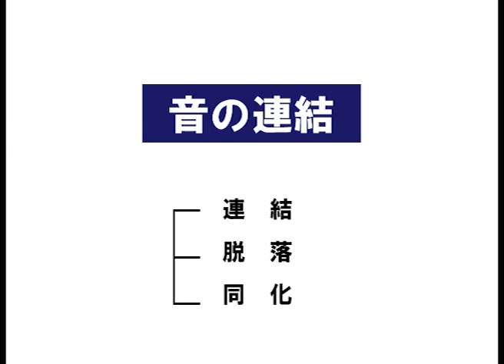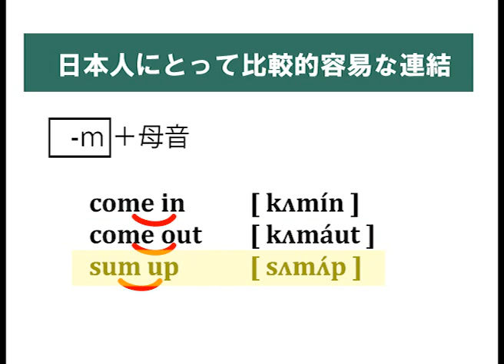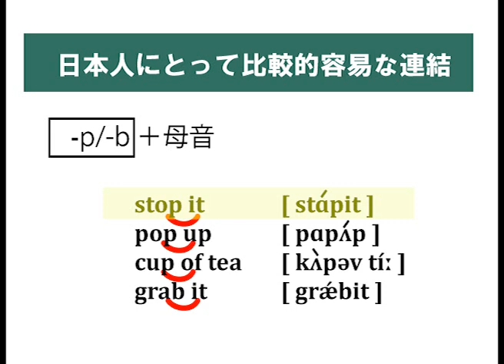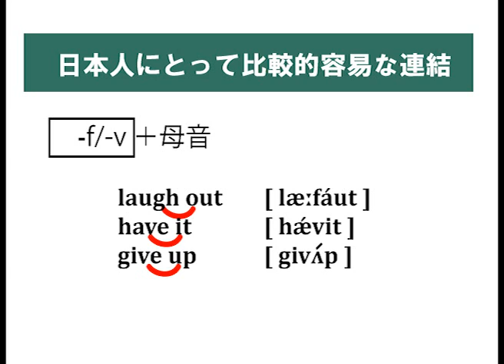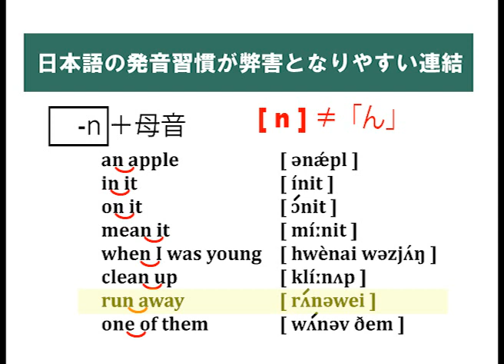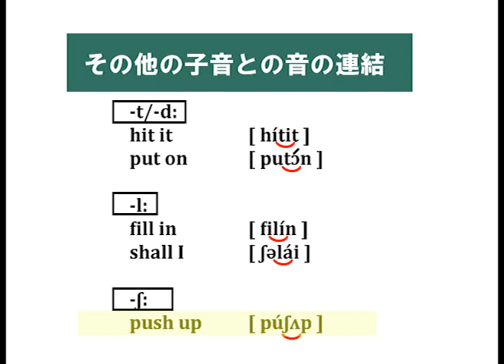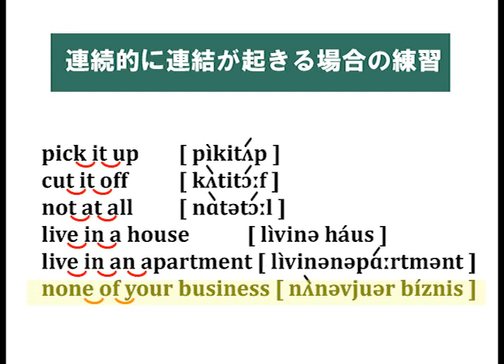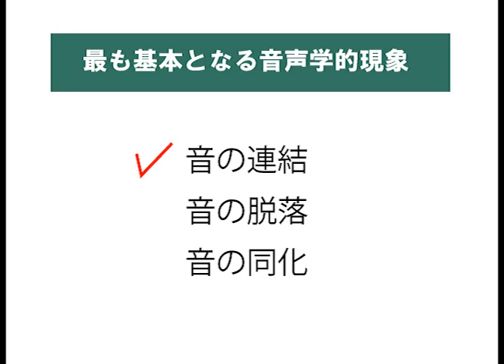04-Linking（音の連結） / English Phonetics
英語発音教材「3D Phonetics」の増補ビデオ（４）
★「音の連結（Linking）」についての解説、練習★

こちらは旧版です。